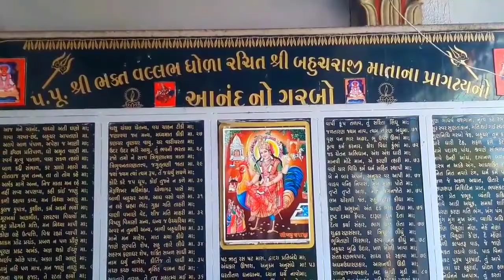બહુચરમાંનો Live પરચો💥આ મંદિરમાં પોલીસ આપે છે સલામી👮‍♂️🐓Bahucharaji Temple|Bahucharaji Mandir 2021🔥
શકિતપીઠ બહુચરાજી મંદિર | Bahucharaji Temple | Lockdown Effect |Covid19 | Latest Video 2021

👉બહુચરાજી મંદિર ખુલ્લું છે કે બંધ

👉 બહુચરાજી મંદિર,
શંખલપુર મંદિર બહુચરાજી

👉બેચરાજી મંદિર પુનમના દિવસે પોલીસ કેમ સલામી આપે છે?